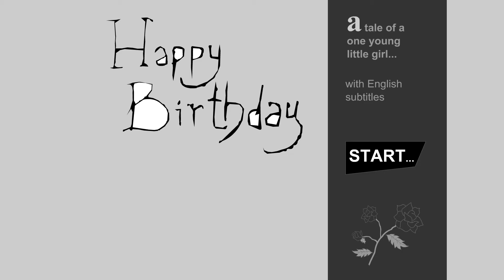[HD] KOMS | Scary dolls | Куклы-уроды - С днем рождения 2002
It's my very first animated film. I just couldn't stop after that.
Мой самый первый мультик. Почему-то оказалось, что его здесь до сих пор нет...

Amotillado Андрей Бахурин